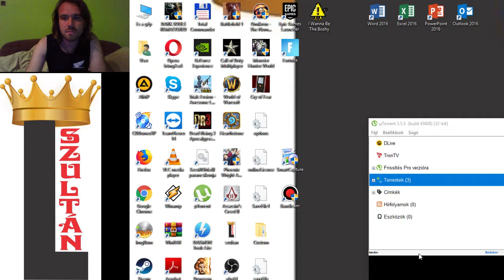HARC A KRISTÁLYBARLANGBAN 2. RÉSZ Dungeon Siege Hard végigjátszás #14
Kijutottam a kristálybarlangból és a mocsári táborig jutottam el.